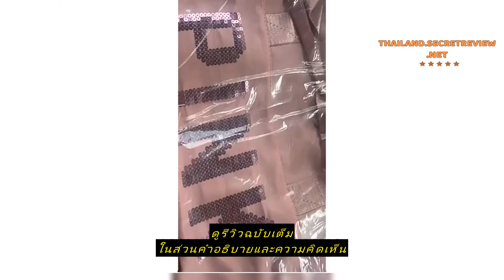Review สินค้าใหม เนื้อผ้ากันน้ำ กระเป๋าเดินทางผู้หญิง กระเป๋าใส่เสื้อผ้า กระเป๋าฟิตเนส กระเป๋าเดินท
ซื้อราคาที่ถูกที่สุดบน Shopee ที่นี่

สินค้าใหม เนื้อผ้ากันน้ำ กระเป๋าเดินทางผู้หญิง กระเป๋าใส่เสื้อผ้า กระเป๋าฟิตเนส กระเป๋าเดินทางแบบถือ พกพาแบบ มีช่องใส่รอ